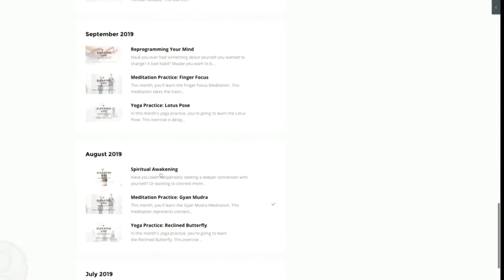14 Days of Elevation Meditation Series Day 01: Breath Awareness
FREE MEDITATION SERIES: 14 Days of Elevation

Day 01: Breath Awareness

So my salon OMGhairstyles was closed today so here's what we're gonna do about it!!

In addition to giving you access to ALL the resources and tools to upgrade your personal development and manage your anxiety inside The Elevated Life membership club for only $1...

Chris and I have also decided to show up LIVE for the next 14 days at 11:11 am CST every day starting on 3/24 across all our social media platforms to bring you a daily meditation practice to cultivate peace and positivity.

Now more than ever we need to come together to create a sense of community and support and we've got your back! Join us inside the membership club to access over 25 masterclasses from success to spirituality and 100 guided meditations to help you calm the F down.

Even if you decide not to subscribe to our Netflix for the soul membership, we'll see you on social media at 11:11am CST to kick off our free series: 14 Days of Elevation!

Brit and Chris Carmichael, founders of The Elevated Life®, are a husband and wife duo dedicated to helping people on the path to transformation, healing, and enlightenment.

Ready to ELEVATE your life to the next level? Join our monthly membership club for motivation, accountability, and live monthly training for ONLY $1!!!

💜 Seriously, Thank You!

FREE WEBINAR // 3 Secrets To Living Your BEST LIFE

Sick of playing small and ready to take your life to the next level?

Learn how to reclaim your personal power in our FREE training where we're dishing out the details on elevating your life in mind, body, and spirit plus our secrets on how we lost 175lbs together. Reserve your spot and get ready to par-tay with the Carmichaels. 🎉